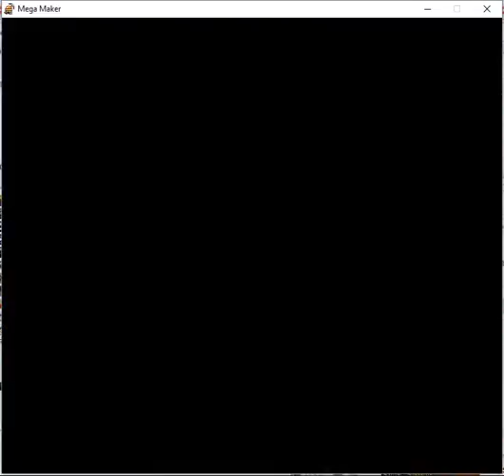Mega Maker: A Cruel Cruel World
Are you on TOP of your game?

Cause I'm fucking not! :)